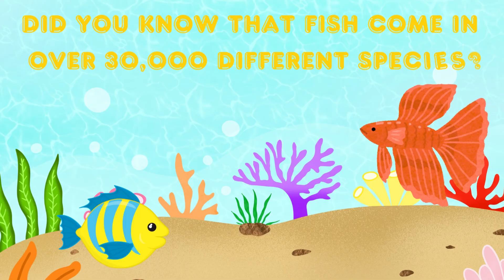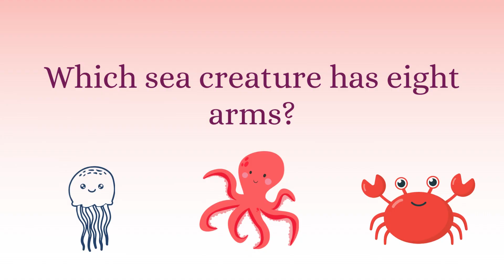Explore the World of Aquatic Animals | Preschool Learning | Fish | Turtles | Whales | Dolphins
Join us as we dive into the deep blue sea!
Children will learn about fish, turtles, whales, dolphins, and other aquatic creatures in this entertaining and vibrant video! 🐳🐬🦀
This educational video assists young students in understanding aquatic animals found in lakes, rivers, and oceans. It's the ideal way to begin learning about nature and animals because of its amiable voices, easy-to-understand graphics, and entertaining facts.

🎥 What you'll learn:
✅ What are aquatic animals
✅ Names of common sea creatures
✅ Fun and simple facts
✅ Interactive questions for review

👶 Ideal for preschoolers, homeschool lessons, classroom playtime, or just curious little minds!

Social Media Layout

👧👦 Made for curious young learners
🎨 Designed using Canva